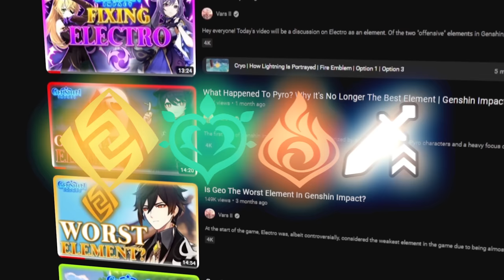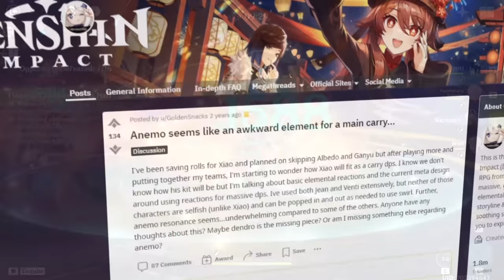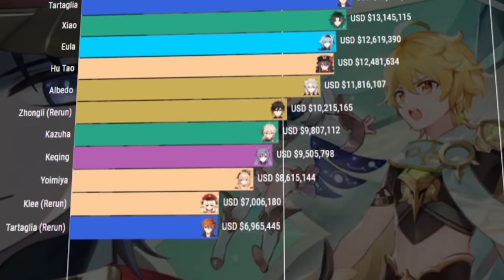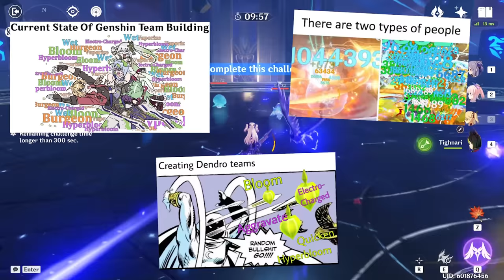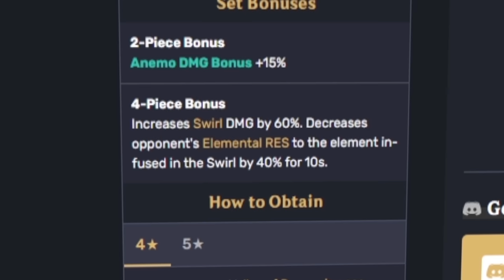What Makes Anemo So Powerful In Genshin Impact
~SPONSOR~ If you're in the market for a new game to play try out Clash of Clans (that is if you haven't already LOL) using my

Continuing on with my element miniseries we're gonna be discussing how Anemo became the most powerful element in Genshin Impact!